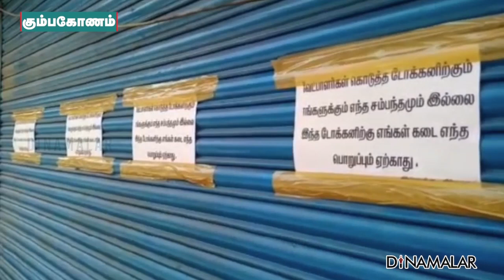இலவச மளிகை டோக்கன் அமமுக பிரமுகரிடம் விசாரணை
கும்பகோணம் பெரிய தெருவில் பிரிமியம் ஏஜென்சிஸ் என்ற  மளிகை கடை உள்ளது. இக்கடைக்கு கடந்த சனிக்கிழமை முதல் கடையின் பெயரை போட்டு
2000 ரூபாய் என ஒரு கூப்பனை பொதுமக்கள் பலர் எடுத்துவந்து
மளிகை பொருட்களை
இலவசமாக கேட்டனர்.

உடனே கடை உரிமையாளர்,
கூப்பனுக்கும்  தனக்கும் எவ்வித சம்மந்தமும்  இல்லையென
கடையில் எழுதி ஓட்டினார்

இந்நிலையில் இன்று காலை கும்பகோணம் கிழக்கு காவல் நிலையத்தில்
கும்பகோணம்
கொரநாட்டு கருப்பூர் நிர்வாக அதிகாரி கொடுத்த புகாரின் அடிப்படையில் போலீசார் வழக்குப்பதிந்து